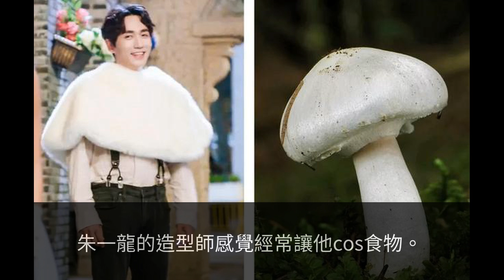吳亦凡致敬鞏漢林朱一龍cos火鍋食材，明星的時尚你能看懂多少？